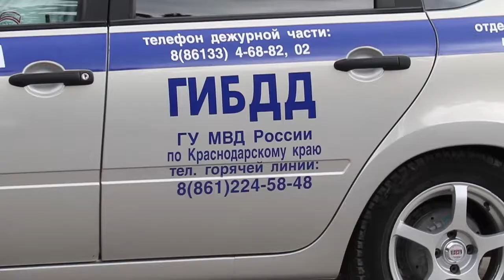Охота на "бомбил" в Анапе